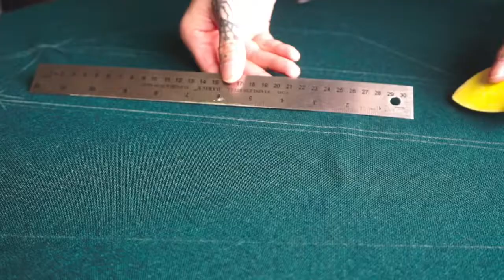TAILOR MADE || MENER GRAND TRAIN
@MenerGrandTrainCo specializes in men's clothing & accessories. Our brand focuses on bringing back the traditional ways of bespoke tailoring & handmade products. We also focus on different lifestyles to offer an innovation of styles that all can appreciate. So whether the look is sharp, dapper, stylish, or trendy, there is something for everyone at Mener Grand Train.